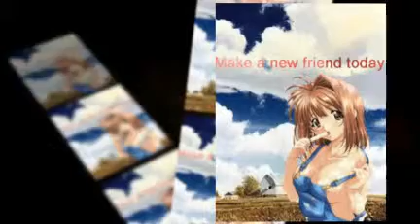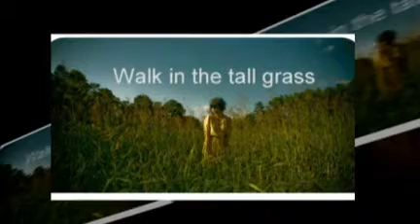Spiritual Icebreakers|Skrunji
Spiritual Icebreakers from Skrunji. Life is a gift, be thankful.